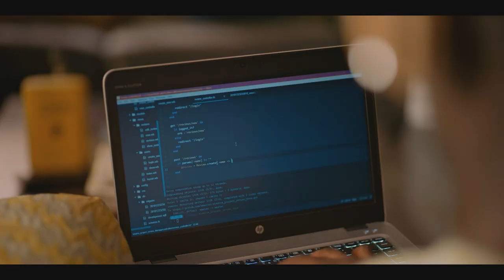MTN 'The Dining Table' SHORT FILM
We made a film for the Season.

A film for you. A film for the family.

A film of the 'Dining Table'. A film for the 'Dining Table'.

In this festive season; Let's get back to her.
Our first love. Our once loved - "The Dining Table".

From us and @mtnng, here is our short film - "THE DINING TABLE".

Now; "Disconnect to Connect".

Merry Christmas and a Happy New Year - 2024 from us @thefilmcraftproductions